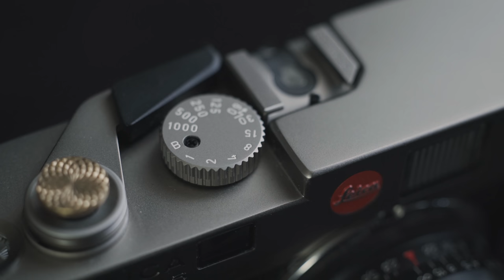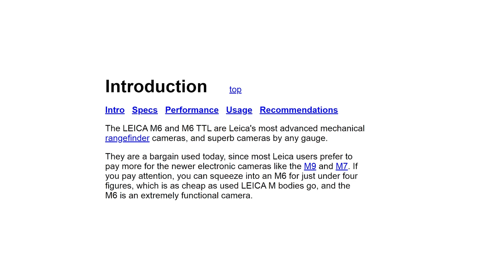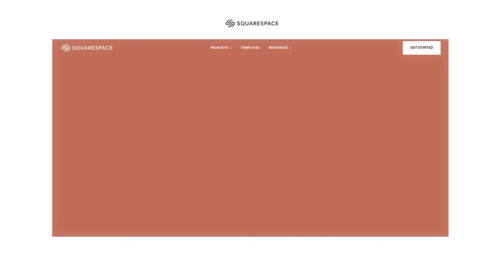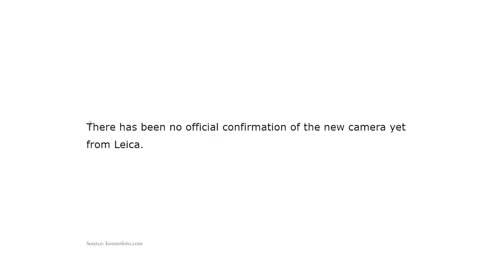Why is the Leica M6 so popular?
Yea yea a video about the Leica M6...lets not make a big deal out of it.

Cameras: Leica M6, Minolta X700

Instayams: @50_shades_of_jason